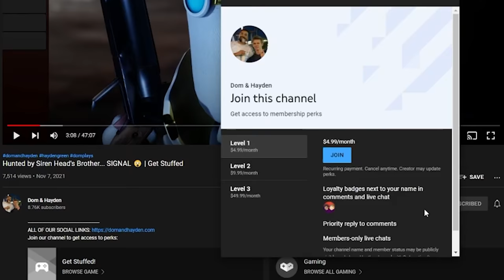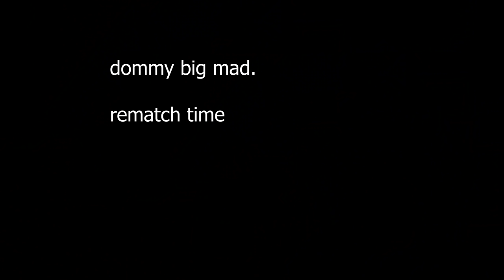DOM: BIG MAD 🤬 HAYDEN: DOESN'T CARE 🤷🏼‍♂️ | Gang Beasts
Dom & Hayden
5925 Galley Road #76103
Colorado Springs, CO 80915